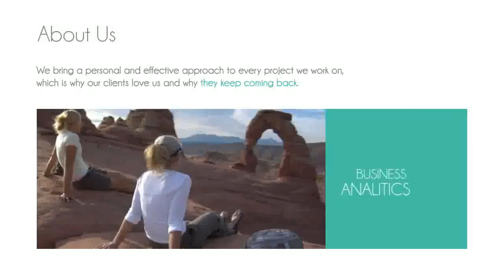Imagination at Work - Template For The Advertising After Effects Template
This is an Adobe After Effects Project Template made for your useful promo for your company, website, App Trailer or product. Good for internet, tv mobile and outdoor campaigns. The project is cre...